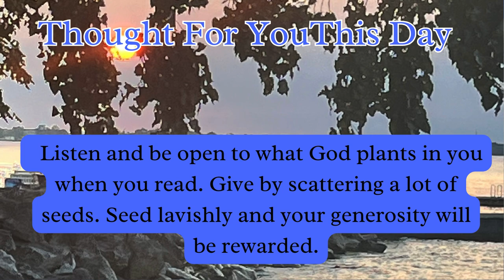Day 250, Read the Complete Bible, Begin the Journey